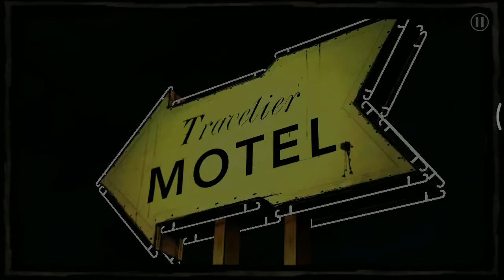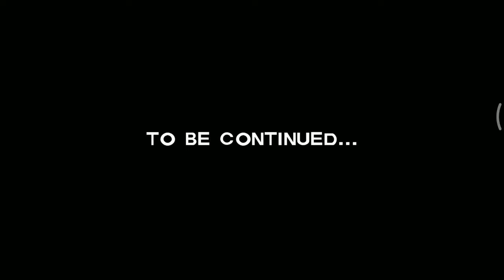THE WALKING DEAD| S1 E1 |A NEW DAY| #9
Hey! It's DHUMKETU

We upload gameplay video in this channel.

Today we play |THE WALKING DEAD| SEASON:1 |EPISODE:1|

•DHUMKETU's Social Media Handles•